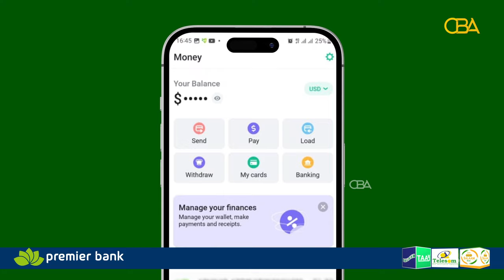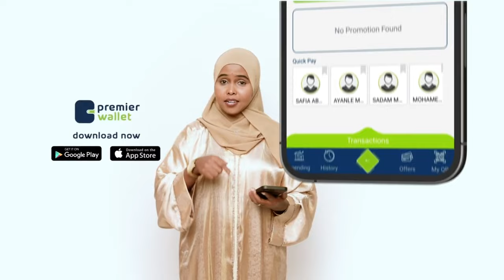Warbixin: Malaay Maleexaan: nooc kalluun ah oo qoraxda lagu qallajiyo iyo faaiidooyinkiisa